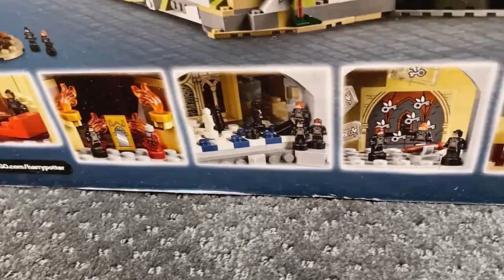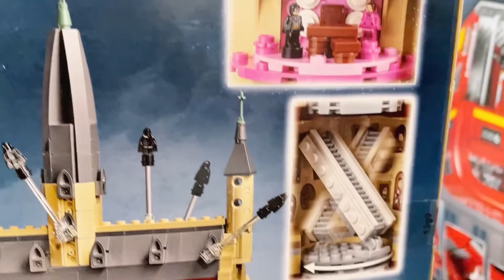Lego Harry Potter Hogwarts Castle REVIEW + Stop Motion Speed Build Part 2 | 樂高哈利波特霍格沃茲城堡拼搭测评2【中字】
Here it come! The building and review video of the wonderful Lego Harry Potter Hogwarts Castle 71043! This is part 2. We will complete the building and review of the hogwarts castle today！

00:00 Intro
00:59 Speed build Stop Motion Base structure of castle (book 2)
02:06 Review of base structure of castle
07:25 Stop Motion Speed Build Viaduct Complex + Stone bridge
09:53  Review of Complete Lego Harry Potter Hogwarts Castle

这个超级乐高组合，哈利波特霍格沃兹大城堡完工啦！这个测评视频超级长，所以我分成了两集，这个就是下集，今天我们就要来完成拼搭盒测评啦~

I am a super Lego and brick toy fan!
Sharing my Lego sets, review and displays every week.
Including speed building, review, hauls and unboxing.